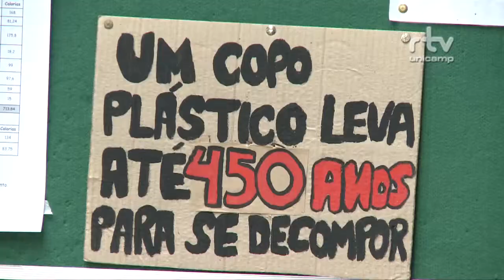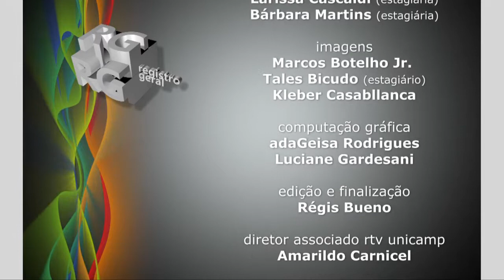Registro Geral - Semana do Meio Ambiente 2015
Registro Geral - Segunda semana do meio ambiente